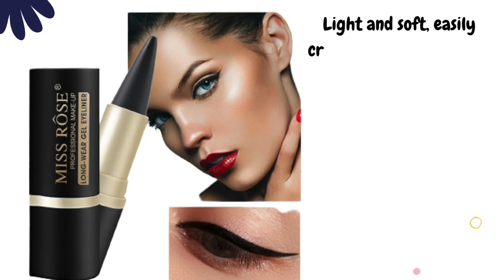افضل ميك اب لمرحلة الثانوية العامة